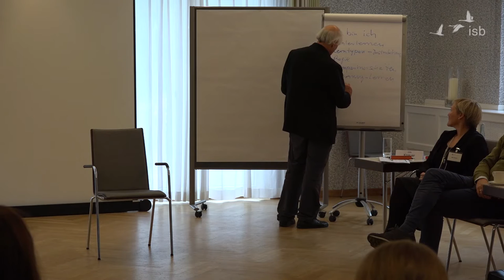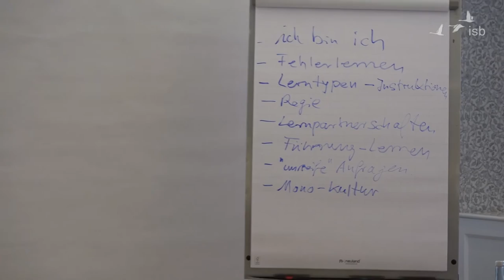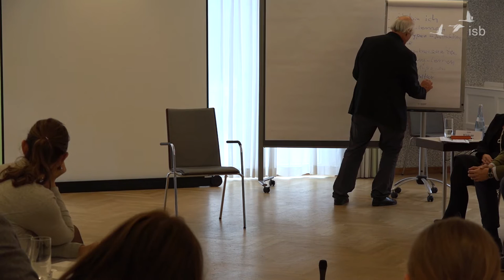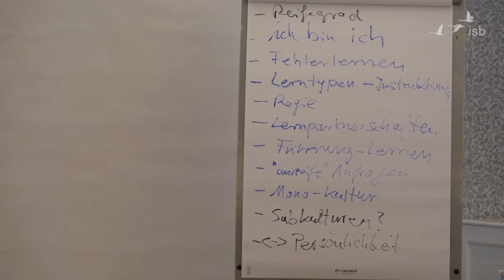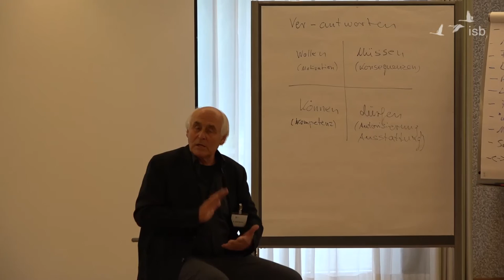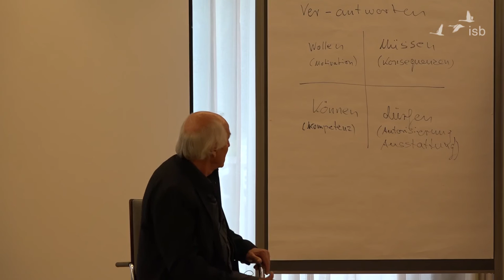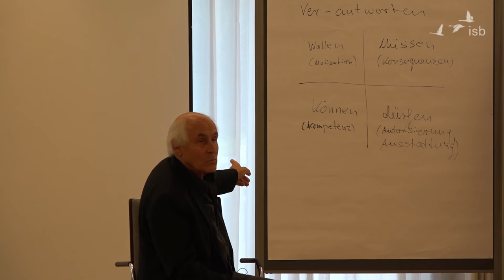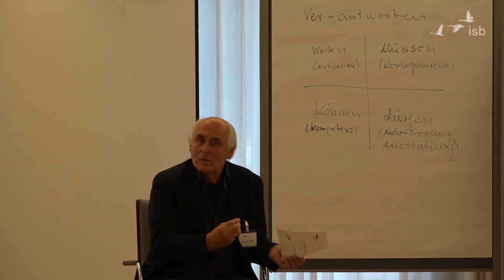Kultur und Lernen in Organisationen; Bernd Schmid; 2016; Stuttgart_Teil 2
Teil 2 des Workshops mit Bernd Schmid, gehalten am systemischen Tag von Cum Nobis am 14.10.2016 im Waldhotel Stuttgart.

00:00 Fokusdisziplin, Zeitdisziplin, Rollendisziplin
04:20 Resonanzen und Anliegen
32:30 Kultur als Perspektive
43:54 Führungsverantwortung, -beziehung, -stile
56:25 Zugang zum Material des isb: Vorträge, Präsentationen, Übungen
1:05:12  Dimensionen von Verantwortung
1:09:53 Wieslocher Kompetenzformel
1:24:30 Kulturbegegnung, Anschlussfähigkeit
1:26:45 Lernen, Lerntypen, Gemeinschaftslernen
1:35:25 Unreife Anfragen
1:41:00 Resonanz und Abschluss